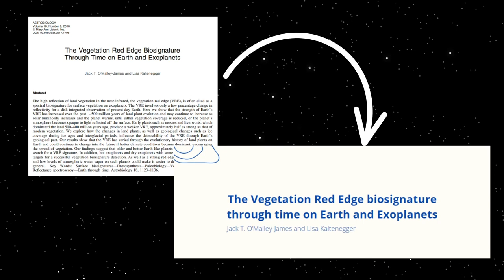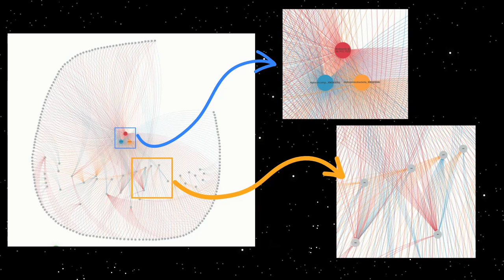YSP BlueSciCon 2022 Lightning Talks - Leticia Bonavita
Pattern Recognition Model (PRIMO): Machine learning on reflectance spectral signatures of extremophilic organisms